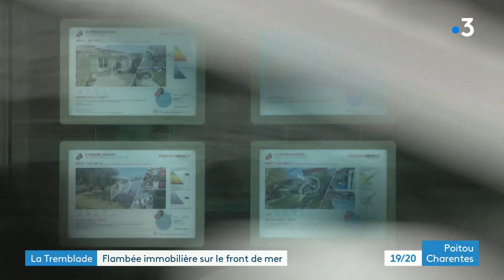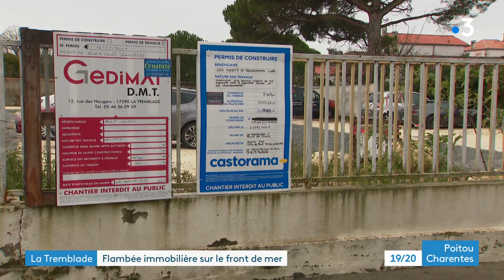Les prix de l'immobilier flambent à La Tremblade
C'est l'éternel problème des travailleurs du littoral// Les prix de l'immobilier s'envolent, empêchant leur installation sur place// Nouvel exemple du genre sur le port de la Tremblade// La rénovation menée dans ce secteur a fait bondir le prix du mètre carré jusqu'à 5 500 euros// Voyez le reportage de Gwendal Cairbasstar et Pascal Simon//